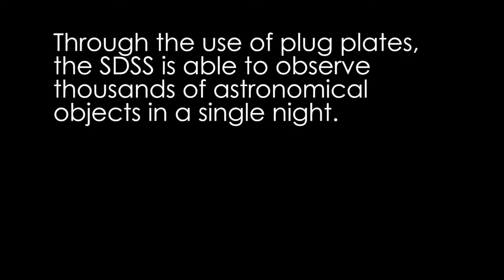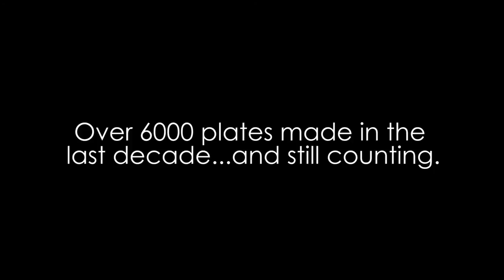SDSS Plate Drilling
A video showing the production of Sloan Digital Sky Survey plug plates in the Physics Instrument Shop at The University of Washington.  Plates are drilled, cleaned, and measured before being shipped to Apache Point Observatory.  Once installed on the SDSS 2.5m telescope, optical fibers carry light from each hole to a spectrograph.  This allows for simultaneous spectroscopic observations of hundreds to thousands of objects in a single exposure.  Each plate represents a patch of sky three degrees across (about 6 times the diameter of the full Moon), and each hole aligns with an astronomical object in that seven degree squared field.

Videography and Editing by Gaelen Sayres and Mary Kawamura.